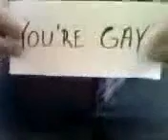Dirty guy!!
This dirty fuck has bugs coming out of his johnson!!